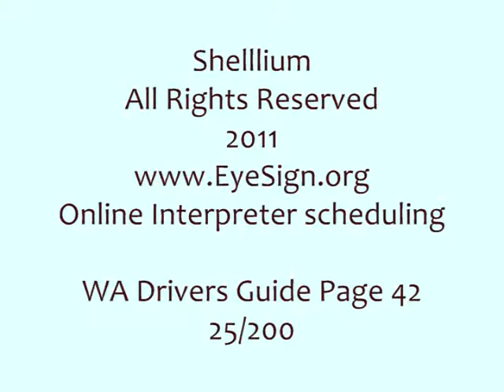#25 WA Drivers License Study Guide Question